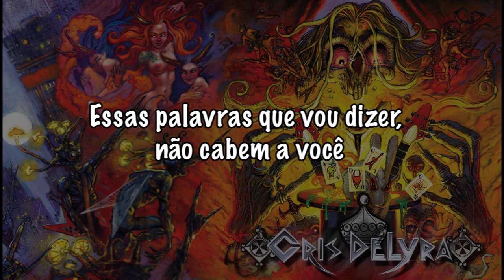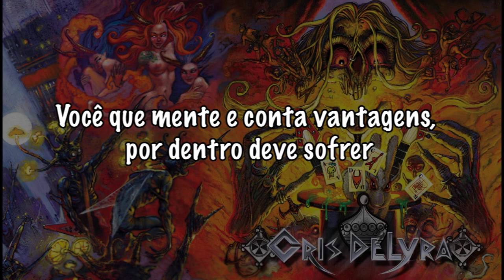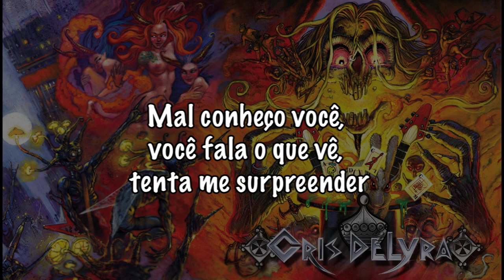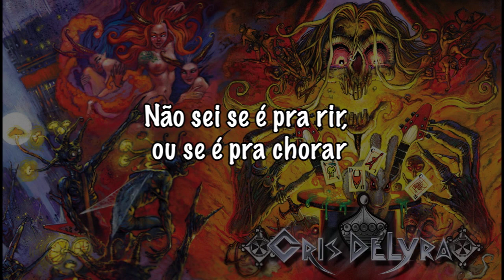Cris DeLyra - Essa é pra você (Faixa 5)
Faixa 5 do álbum Cris DeLyra.

Selo: Bonus

Cris DeLyra: Voz, guitarras, teclados e programações
Gustavo Cebrian: Baixo
Alex Curi: Bateria

Edição e computação gráfica: Benedettini audio/videos

Produzido, gravado e mixado por Cris DeLyra no seu antigo home-studio(Balboa Studio) em Petrópolis(RJ)
Masterizado por Enrico de Paoli, no estúdio Incrível Mundo.
Ilustração de capa e logotipo: Celso Mathias.
Fotografia: Vinícius Mochizuki